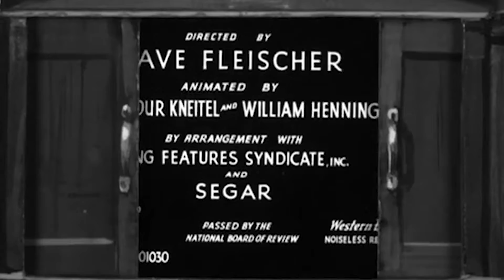Join Popeye and Little Swee'pea for a Heartwarming Adventure!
Little Swee'Pea

Little Swee'Pea is Popeye's 38th theatrical cartoon, released on September 25, 1936 by Fleischer Studios.

Popeye goes to visit Olive Oyl and, while she answers the door, Swee'Pea crawls out. Popeye volunteers to take him out. At the zoo, the baby escapes from his carriage and enters the elephant's cage, then the crocodile's and finally the hippopotamus's. While he is unharmed by the animals, Popeye, following him, is beaten and bitten by them until he gets out his spinach can, defeating the hippopotamus and getting a leopard-riding Swee'Pea back home. Swee'Pea is then scared by Popeye's toy monkey and begins to cry, prompting Olive to hit the sailor with a broom.

Color remake
Little Swee'Pea was remade by Famous Studios in 1950 as Baby Wants Spinach.